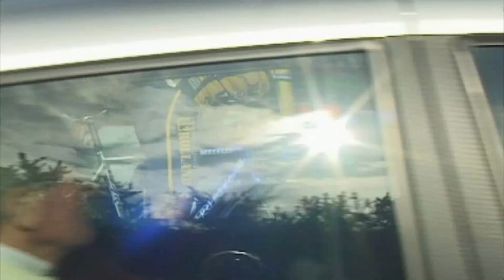souvenir sylvain le coat 2ème édition 27 mars 2006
En août 2004, le coureur renannais Sylvain Le Coat décédait brutalement à 19 ans dans un accident de voiture. Malgré le traumatisme créé, ses parents, ses amis et le milieu du cyclisme décidaient, quelques mois plus tard, de relever la tête en organisant une grande course cycliste en ligne en son hommage. La première édition de la « Route d'Iroise » était née le 27 mars 2005. La seconde édition s’est déroulée le dimanche 27 mars 2006 (départ Saint Renan, arrivée Brest, près du fort de Montbarey, haut lieu stratégique comportant un Mémorial de la Seconde Guerre mondiale).
Lucien, le père de Sylvain, était vice-président du Saint-Renan Iroise Vélo en 2004, et son fils était licencié au Bic 2000. Sylvain avait commencé la saison 2004 en espoirs Régional et venait de passer en catégorie Nationale grâce à ses nombreuses places d'honneur. C'est pourquoi nous organisons une course ouverte aux Nationaux et Régionaux ».

L’édition 2006 était remportée par Clément Mahé (BIC 2000) devant Jonathan Manach (BIC 2000), Matthieu Le Lay (EC Landerneau), Matthieu Jeannès (BIC 2000), Manuel Michot (BIC 2000), Xavier Laureau (BIC 2000),  Benjamin Le Montagner (AC Lanester), Laury Roger (BIC 2000), Laurent Le Gac (BIC 2000), Stéphane Simon (BIC 2000), Gaëtan Guernion (BIC 2000), Damien Brouard (AC Lanester), Benoît Jouanigot (VS Quimper), Romain Marchand (EC Rance Frémur), Fabrice Morcell (TC Granit Rose), Cyrille Massé (VS Quimper), Mickaël Gorin (BIC 2000), Hubert Millour (VS Plabennec), Julien Kerouanton (EC Landerneau), Stéphane Tréguer (BIC 2000), ...

L’édition 2007 était remportée par Franck Simon (Team Côte des Légendes) devant Julien L’Helguen (MCCPA) et  Clément Mahé (BIC 2000).

Une 3ème et dernière édition sera par la suite organisée en 2008.